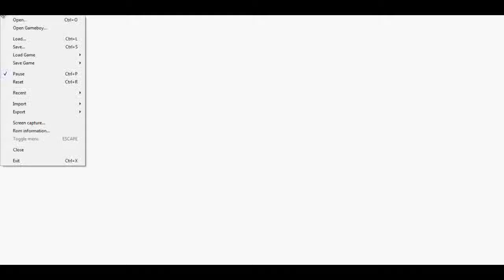pokemon crystal randomizer ep. 1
sorry that i havent uploaded in a while i hope this will make it up